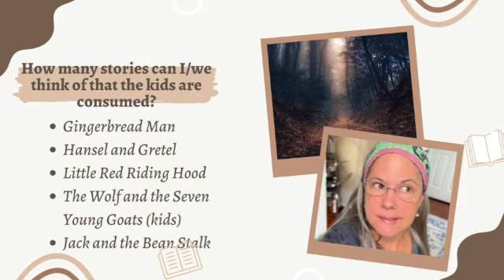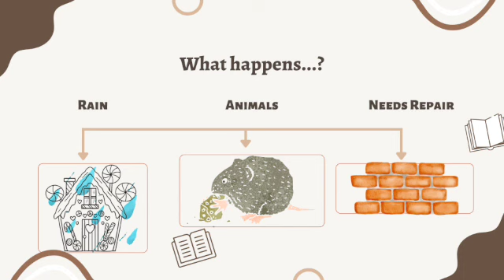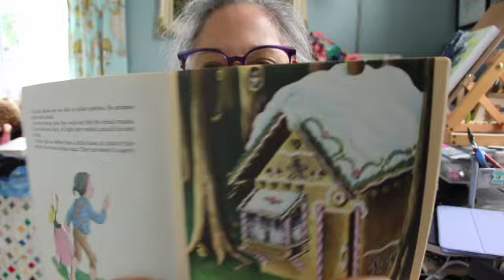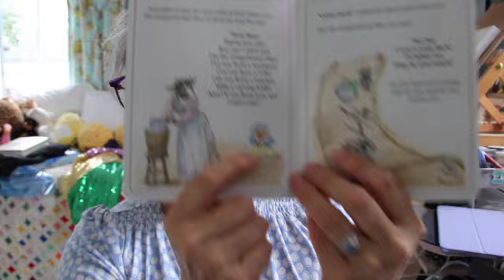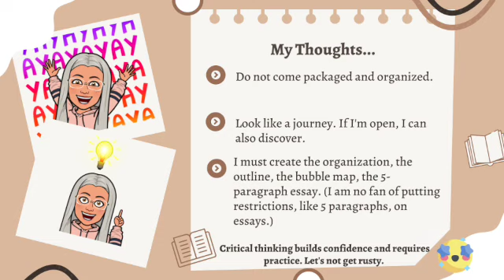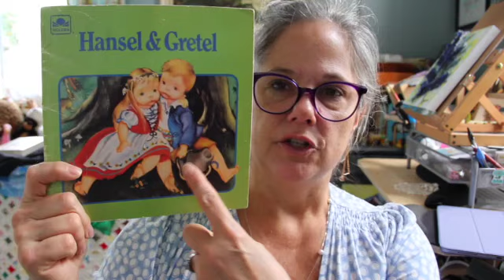Befuddled by Gingerbread SD 480p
Hi. It's Diana trying to analyze two stories at once. Seemed like a good idea when I thought of it, but the attempt created confusion in my brain. Never-me-mind, I got right out of it by being okay with the befuddlement. Join me for a look at how gingerbread works in "The Gingerbread Man" and "Hansel and Gretel". And, side question or bonus question, what's up with stories that feature kids being eaten?

Until next story.
Diana